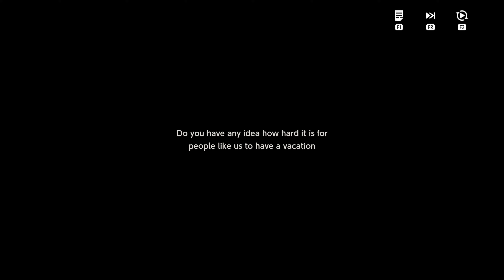BrownDust 2 Event Story Click! Click! Summer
Event story : Click! Click! Summer from the gacha game BrownDust 2